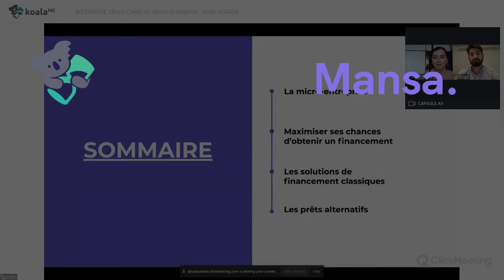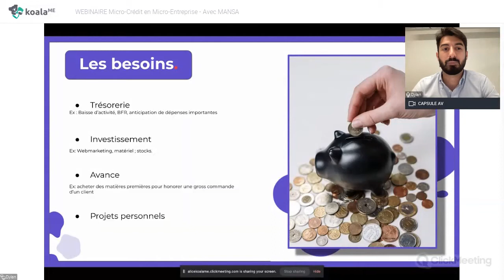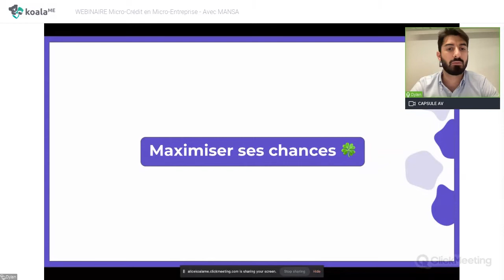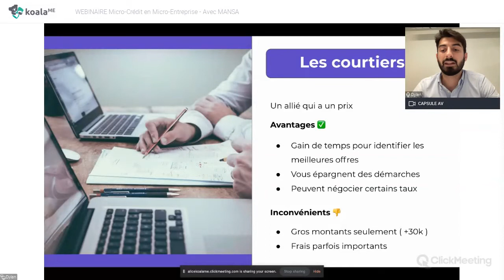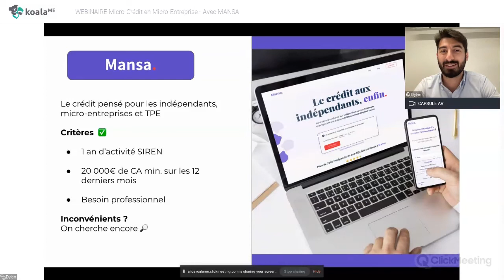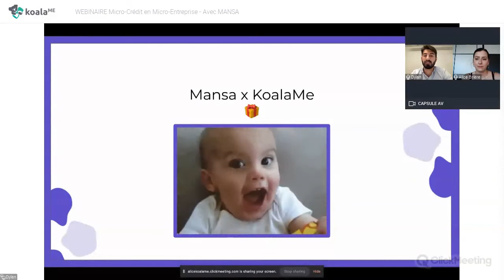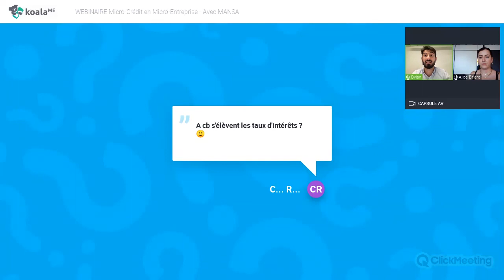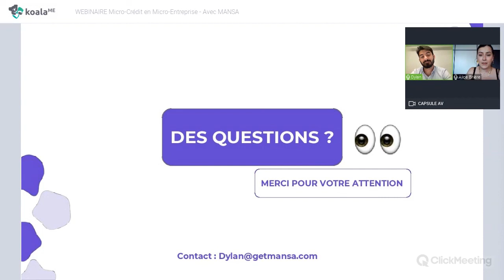Webinaire : Micro-crédit en micro-entreprise avec Mansa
Pour vous faire évoluer en tant qu'indépendant, vous pouvez avoir besoin de financement, alors comment maximiser ses chances ? Être financer par des solutions classiques comme des banques ? Ou plutôt par des solutions alternatives ?

Dylan de Mansa, vous présente les micro-crédits en micro-entreprise. Comment obtenir un financement en tant que micro-entreprise ?

0:00 Introduction
1:25 Sommaire
3:12 La micro-entreprise
10:56 Maximiser ses chances d'obtenir un financement
16:25 Les solutions de financement classiques
20:09 Les prêts alternatifs
23:32 Mansa, des prêts conçu pour les indépendants
32:25 Questions et réponses

📌 Petit rappel

La micro-entreprise, anciennement appelé auto-entreprise, fait partie de la famille des entreprises individuels qui permet d'avoir un régime administrative et une comptabilité simplifié.